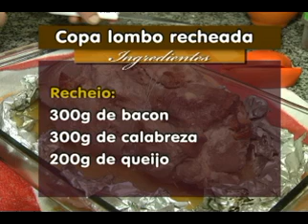Receita Copa Lombo Recheado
Zé Curti ensina mais uma delícia da cozinha brasileira.
Reportagem:Julia Domenicis.